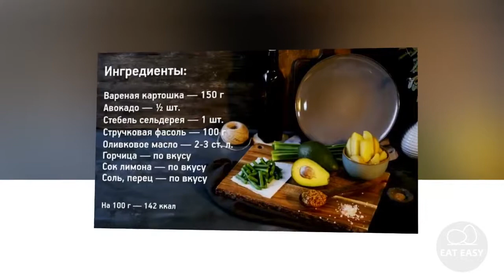Картофельный салат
Помощь каналу:
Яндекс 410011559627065